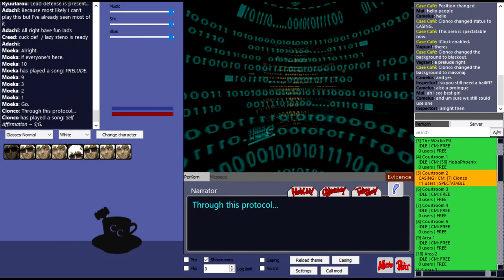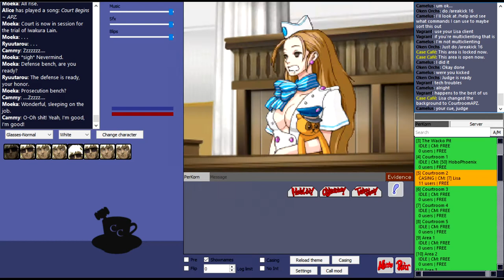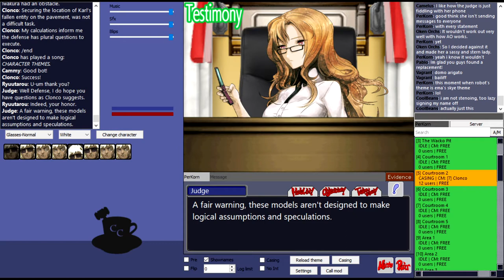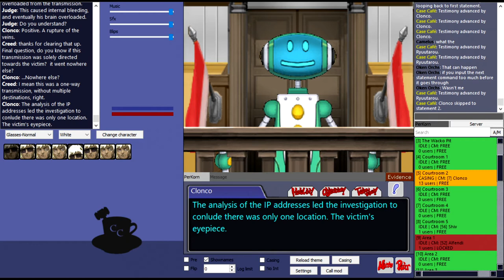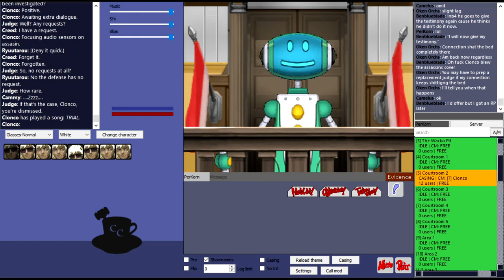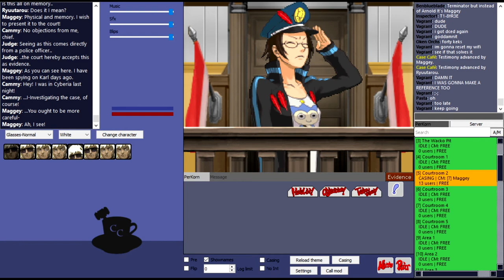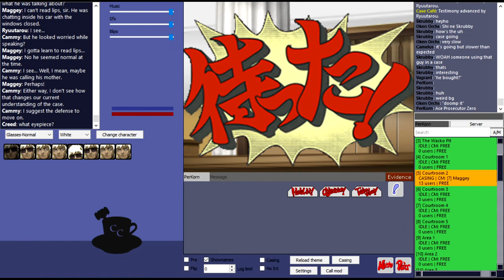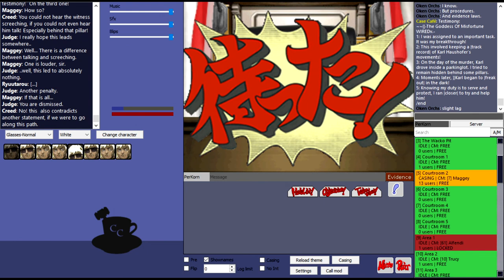THE WIRED TURNABOUT - Attorney Online [#55]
Everyone is always connected. Virtuality and reality are no different ever since the WIRED became popular. Lain Iwakura is an outcast and socially inept middle school girl who spends her time at home surfing the WIRED. Karl Haushofer under the employment of an unknown organization is hired to investigate the WIRED’s illegal activities. Before Karl could complete his task, he’s met with a terrible fate. An orchestrated deadly transmission sent to his eyepiece caused him to suffer a hemorrhagic stroke. The source of the transmission? Lain’s personal NAVI. Will the defense offer a candlelit revelation or will the prosecution prove beyond reasonable doubt the defendant has lost it all?

Players:

Casemaker, Witnesses - Albert Camelus
Moeka Kiryu (Judge) - Oken Orchs
Ryūtarō Naruhodō (Lead Defense) - Pasta
Creed (Co-Defense) - Coolbeans
Cammy Meele (Lead Prosecutor) - Vagrant